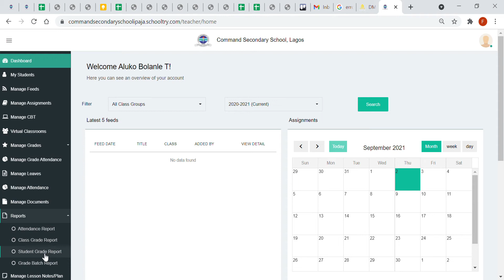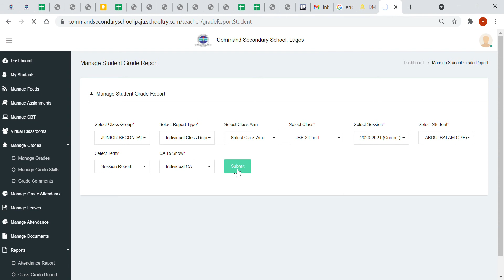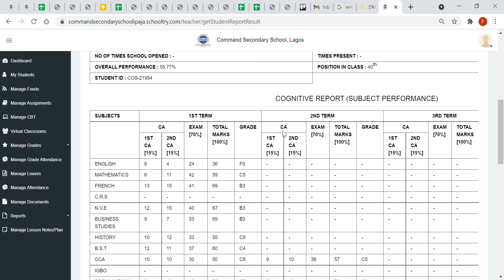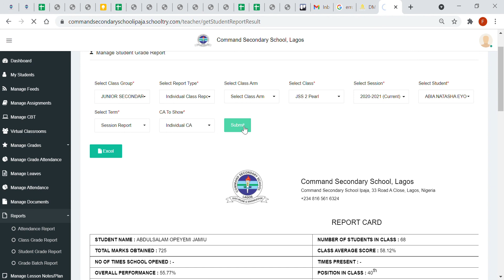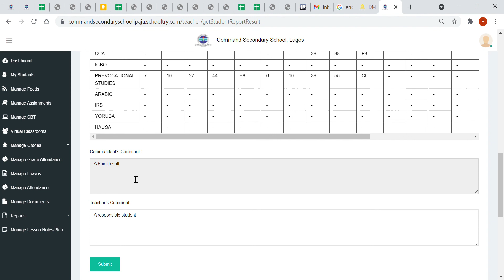ADDING CLASS TEACHERS COMMENT(COMMAND SECONDARY)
Class Teacher's comment is vital and as such it's nature is captured and summarized in the overall behaviour of a student in a positive or near positive manner.
This will come in whether before or after, but it is advisable the comments comes in time looking at how close we are now to closing date.

Lastly, Class teachers' comment lay emphasis on the behavioural of students and not academic and so it can come at any point in time.